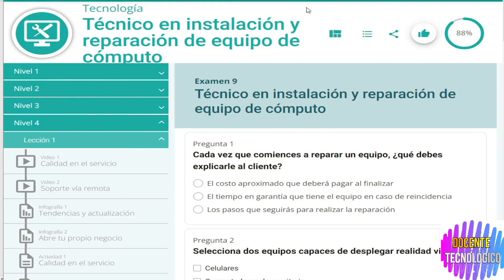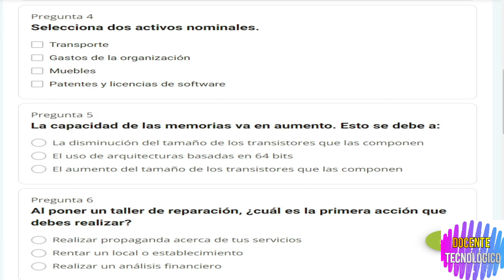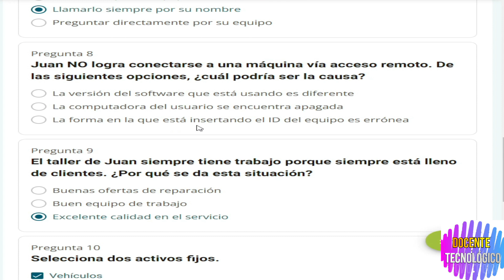Docente Tecnológico: CURSO "TÉCNICO EN INSTALACIÓN Y REPARACIÓN"/ NIVEL 4 - LECCIÓN 1/ 103 HRS/ SLIM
Hoy les vengo a traer un nuevo video del  CURSO "REPARADOR DE CELULARES Y TABLETAS"/ NIVEL 4 - LECCIÓN 1/ 103 HRS/ CARLOS